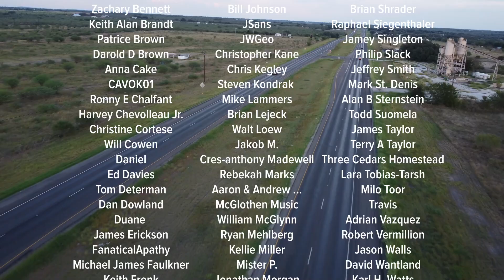Wed 9/27/23 - US weather | A cold arctic blast might be coming [Forecast Lab]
0:25 Tropical cyclone update
1:18 Surface analysis: East
3:49 Surface analysis: West
4:46 Alaska & Canada
6:21 SLP & Thickness
7:30 Jet stream
9:20 Forecast
13:17 Tropical cyclone outlook
14:20 Closing